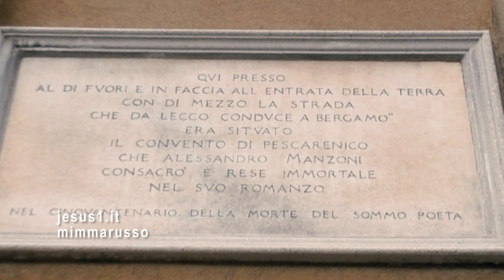Fra Cristoforo IL PANE DEL PERDONO, I Promessi Sposi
IL CAVALIERE LUDOVICO DIVENTA  FRA CRISTOFORO NEL CONVENTO DEI CAPPUCCINI DI PESCARENICO una terricciola, sulla riva sinistra dell’Adda, o vogliam dire del lago, poco discosto dal ponte: un gruppetto di case, abitate la più parte da pescatori ...
FUORI DAL CONVENTO INCONTRA  IL FRATELLO DELL'UOMO CHE EGLI HA UCCISO IN DUELLO.
CHIEDE E OTTIENE IL PERDONO: UNA PAGINA DI MISERICORDIA DESCRITTA DA ALESSANDRO MANZONI NEL CAPITOLO IV DEL SUO ROMANZO STORICO.
(INTERVENTO Franco Nembrini)
(IMMAGINI Pescarenico-Lecco, il Convento di Pescarenico a cui fa riferimento Manzoni nel suo Romanzo)
mp3
Il pane del Perdono
Ennio Morricone